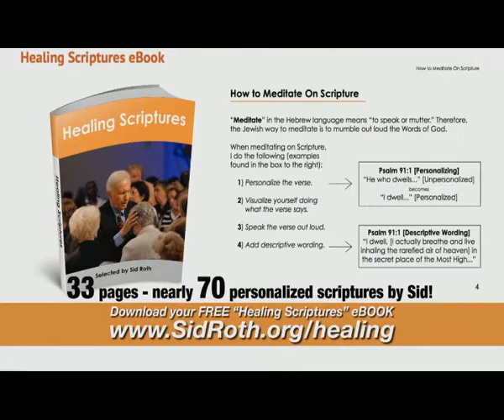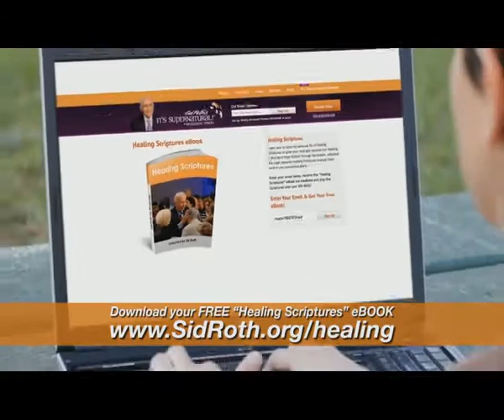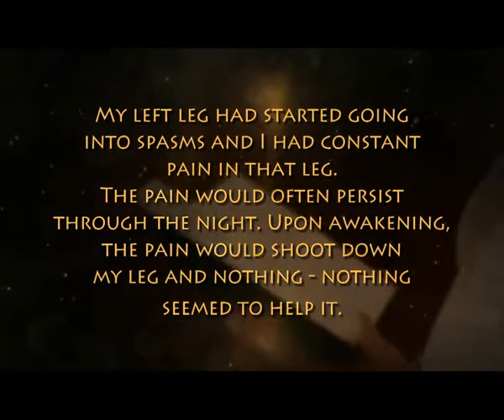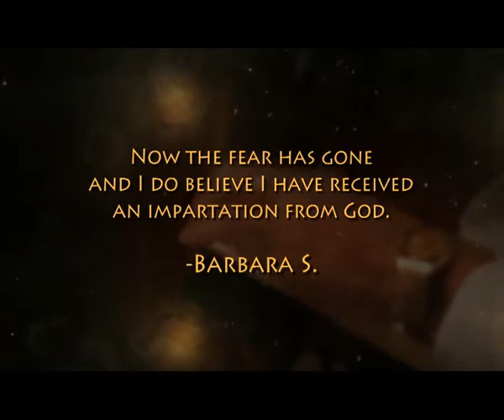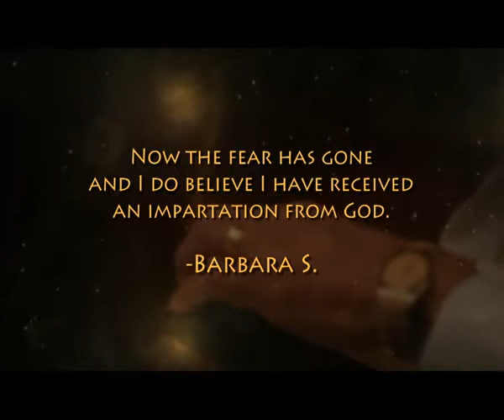792 / Рик Джойнер о своих откровениях полученных лично от Христа / «Это сверхъестественно !»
Добро пожаловать в мир Сида Рота, где сверхъестественное естественно. Гость ведущего вызывает у него чувство зависти. У него была встреча с Иисусом, на которой он мог задать любой вопрос. Он получил ответы, а затем отправился на Небеса на 8 часов и вернулся с посланием, которое точно изменит вашу судьбу навсегда